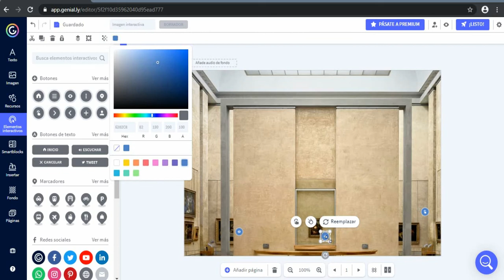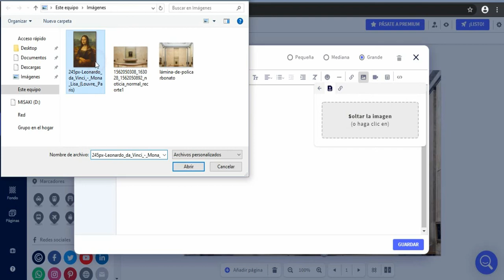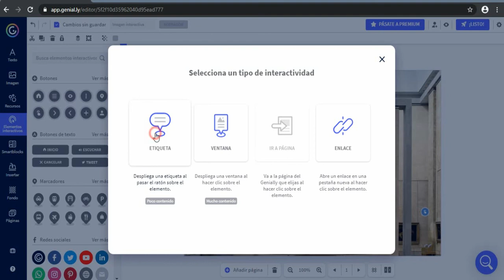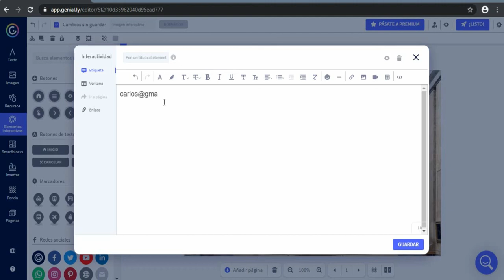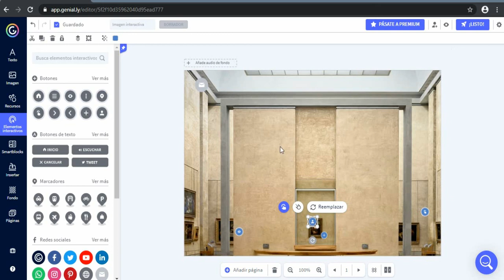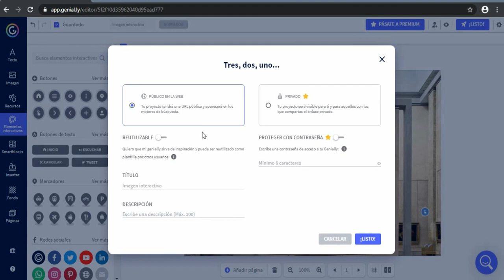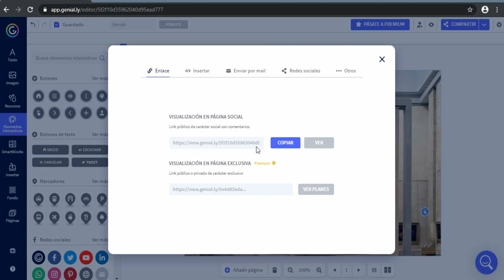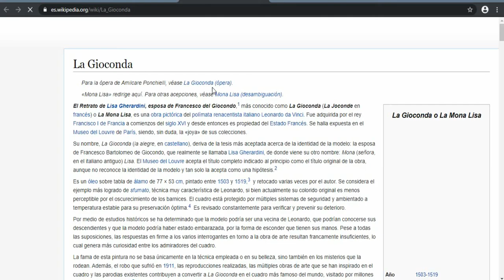Crear una imagen interactiva con Genially - Parte 2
Genially, también conocido como Genial.ly, es un software en línea que permite generar contenidos interactivos sin importar si tenemos conocimientos en diseño o programación.

Con Genially, podemos diseñar infografías, imágenes interactivas, presentaciones, mapas, microsites y mucho más. ¡Descubre cómo hacerlo!

▷ Google Classroom
▷ Google Drive y sus aplicaciones integradas
▷ Genially
▷ Canva
▷ Piktochart
▷ Quizizz
▷ OpenBoard